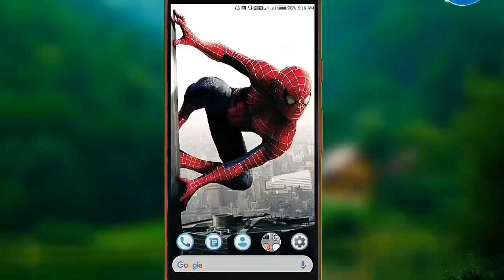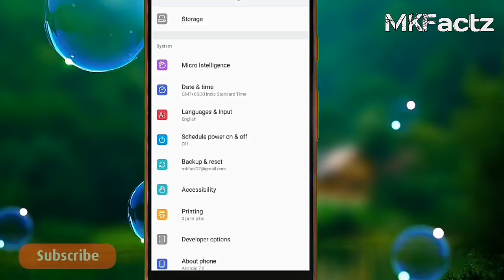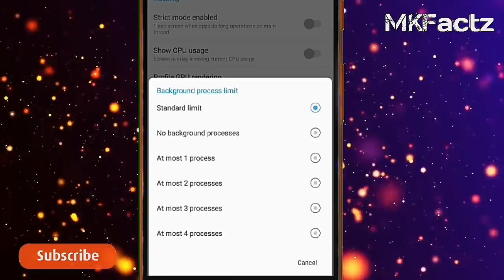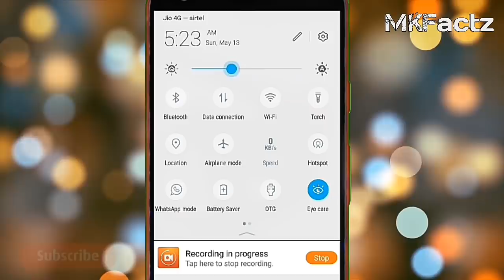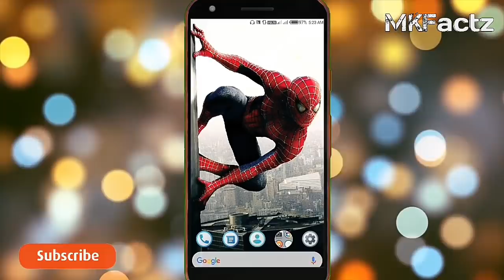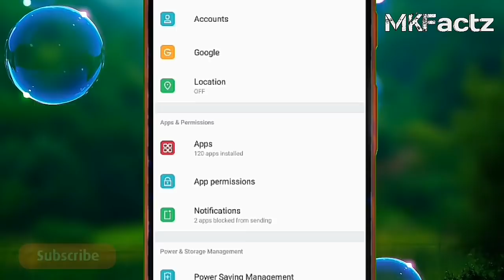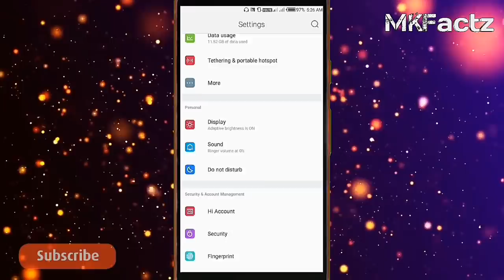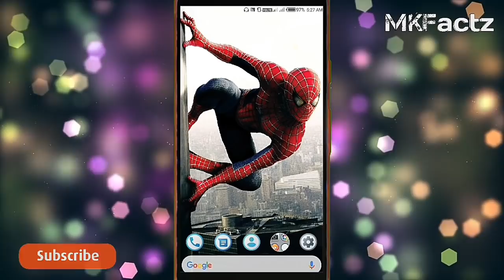अब चलेगी Phone Battery 3 दिन तक सिर्फ 3 Setting करने से गारंटी है मेरी battery Backup Smartphone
★ Special Thanks For   ► Mk Facts

                                    Mk Factz